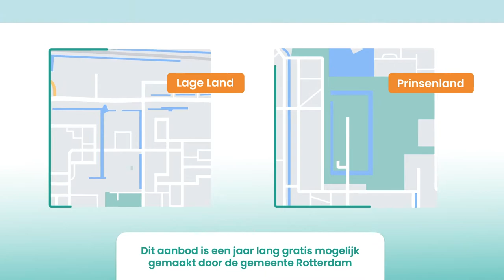In Rotterdam inzet van "Digitaal Thuis"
In Rotterdam is nu live "Digitaal Thuis". Dankzij het programma Digi010 wordt via vroeg-signalering door de huishoudelijke hulp van Lelie zorggroep ingezet op preventie van de zorgvraag. We doen dit door het ondersteunen van de mensen die hulp en ondersteuning kunnen gebruiken met inzet van ehealth2021 en digitale hulpmiddelen.